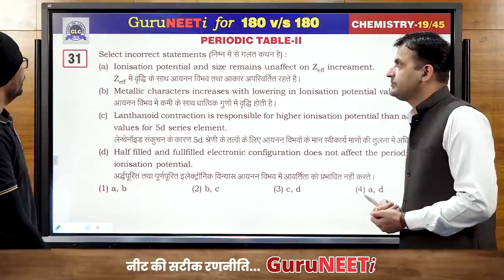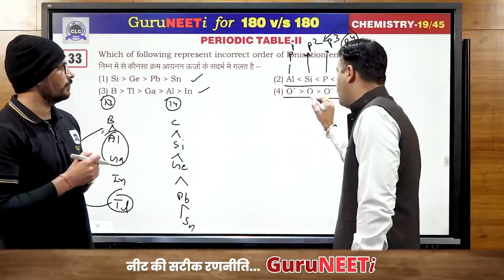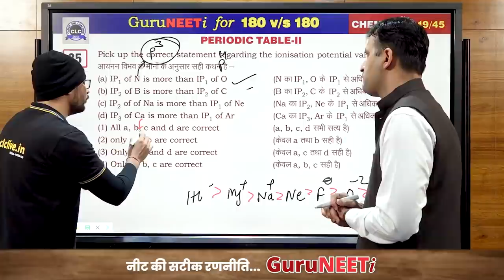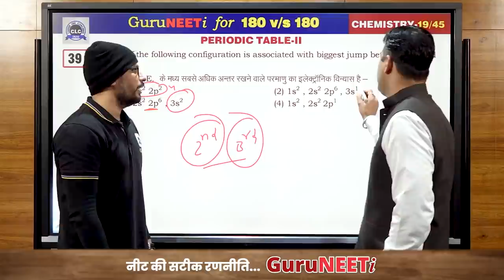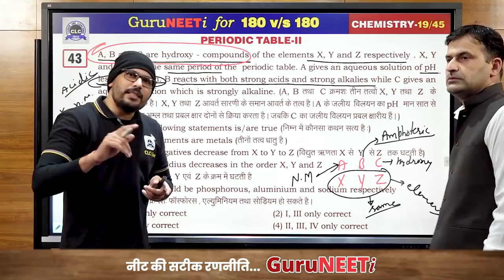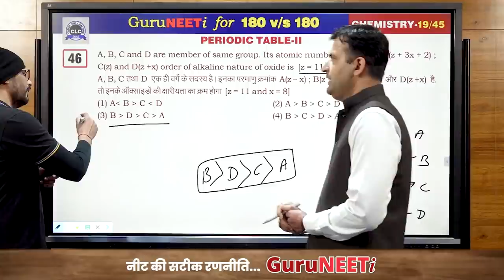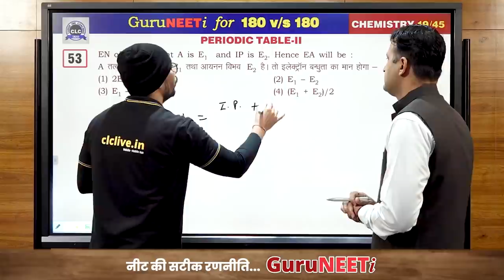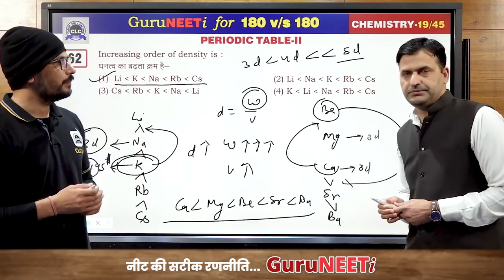19/45 Periodic Table- II || Chemistry || GuruNEETi || 180vs180 || CLC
19/45 Periodic Table- II (Chemistry)